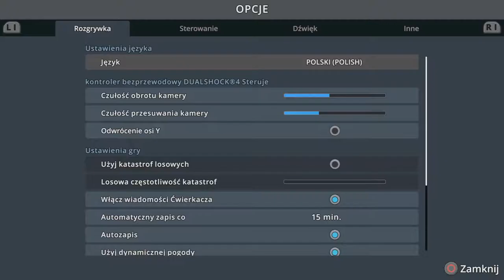#8 Mega pętla Bamwajowa! - Cities Skylines PS4 7 Miasto ogrodów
Zapraszam na kolejny odcinek w którym zajmiemy się budową mega węzła przesiadkowego w którym są: Bambaje, Metro i nie tylko...

Plan tygodnia(Plan jest tylko teorią, a nie praktyką zazwyczaj):
Czwartek - Awizonosz Poza Prawem, Premiery(warszawska Polityka czy Przygody Awizonosza około 18:00)

Awizonosz